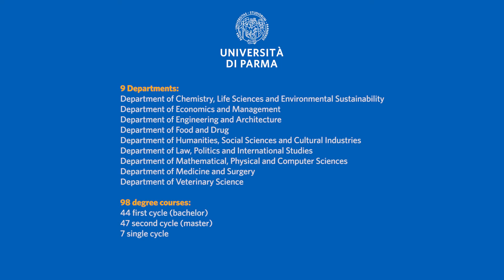Welcome to the University of Parma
Discover our University from the words of our students.